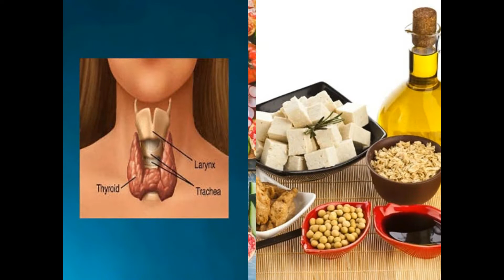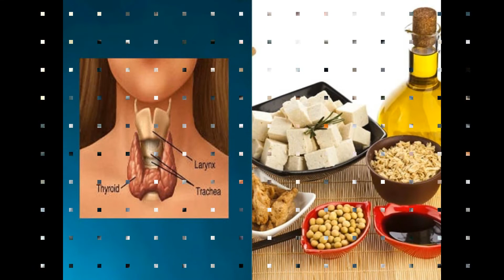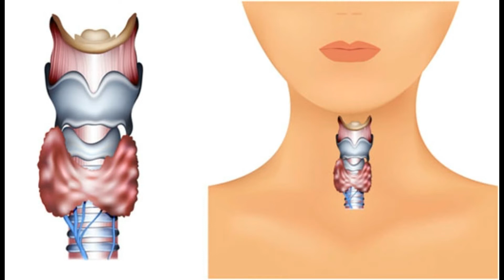थायरॉइड से हैं परेशान तो डाइट में शामिल करें ये 5 फूड्स ✌️☺️5 best food in thyroid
These 5 foods in your daily diet if you suffering from thyroid

The Best Foods for Thyroid Health
Best Diet for Hypothyroidism: Foods to Eat, Foods to Avoid
5 Foods That Are Good for Your Thyroid
5 Foods That Improve Thyroid Function
9 Foods to Avoid with Hypothyroidism

thyroid diet chart, hypothyroidism diet plan, thyroid foods to avoid, underactive thyroid diet what to eat, what are the best foods to heal the thyroid?, hypothyroidism diet plan , thyroid diet for weight loss, foods to avoid with hyperthyroidism, shyama tips, Divya Sharma,be natural, Health Tips for You, HEALTH TIPS HINDI, , Health & Beauty Tips- Gharelu Nuskhe , Home Made solutions gharelu nuskhe, , Health Time, DARK SECRETS, Rambaan Aushadhi, Life Hacks